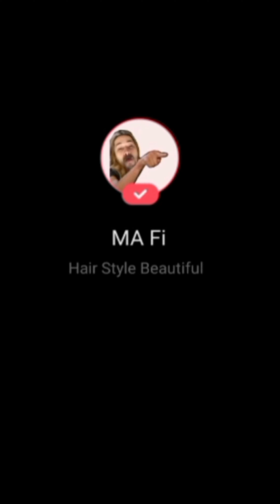13.1 Hair Styles Beautiful ❤️‍🔥🥸❤️‍🔥💋💋🌺☘️☘️☘️hairstyle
13.1 Hair Styles Beautiful ❤️‍🔥🥸❤️‍🔥💋💋🌺☘️☘️☘️hairstyle